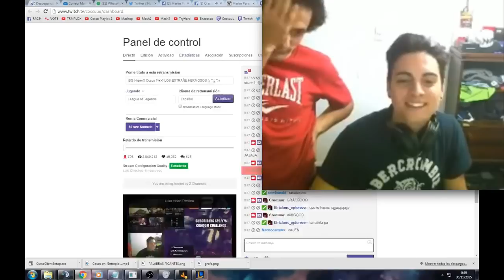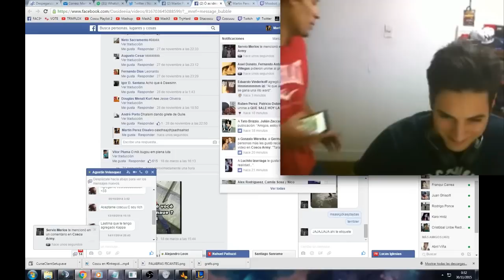gOLD Times #5 - Aventuroscus de soloQ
Clips:

- Dame El Beat Papi Yasuo Picantuo Foerte
- El Delay de la risa del CORDOBEZ kasdjsaj
- EL VERDADERO INSEC EN LA VIDA REAL
- Highlight Epico FOOOERTE